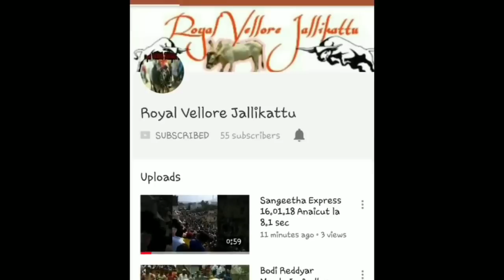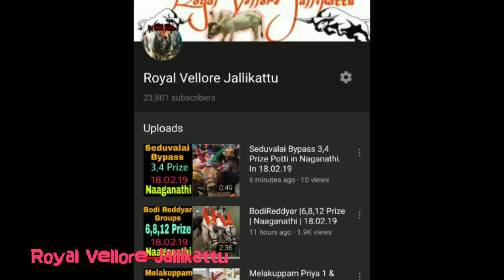NTR (Meendum Gundumani) 3 Prize in Kalpudhur in 23.02.19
Kalpudur Prize List🥇🥈🥉

1. No.82 bodi Reddiyar
2. No.212 Senbagathopu don
3. No.48 NTR
4. No.02 Paratharami BullDog
5. No.144 Thirupathur Sundar
6. No.76 Jolarpettai Dhaya
7. No.32 Priya Express
8. No.141 Manoj Kaniyambadi Puthur
9. No.71 Iniyavan Pangalathan Sunami
10. No.137 Valayambattu pollathavan

FOLLOW ROYAL VELLORE JALLIKATTU ON SOCIAL MEDIA!